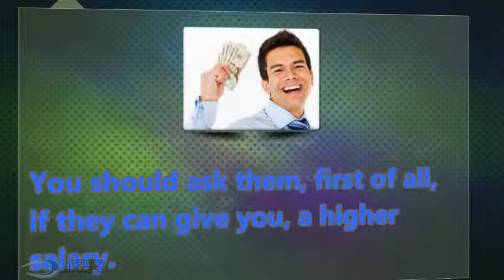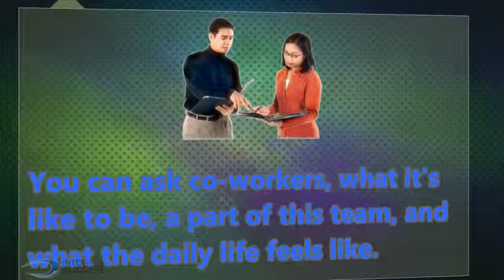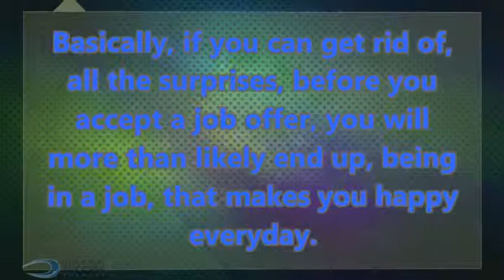What are the best job interview strategies that are powerful yet simple?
Visit InterviewSuccessFormula.com for job interview answers to the toughest interview questions and use our simple 1-2-3 system to get the job you've always wanted!